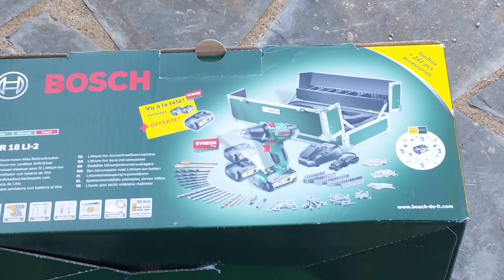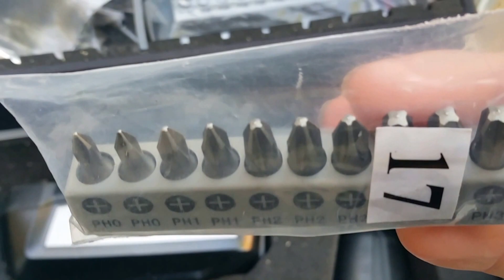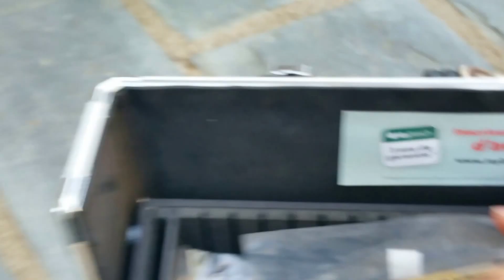Notre matériel de bricolage Bosch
Bonjour à tous, aujourd'hui je vous présente notre matériel Bosch que nous avons acheté pour construire une cabane dans l'arbre pour nos filles.
Je me suis trompée dans les termes, ce n'est pas une scie circulaire mais une scie sauteuse que nous avons.
Nous avons un projet d'achats pour une scie circulaire, c'est le lapsus révélateur.
Je vous mets ci-dessous le lien de l'article de blog, pour que vous puissiez voir la première étape de la réalisation de la cabane

Nous sommes amateurs de bricolage et nous le faisons régulièrement. Vous pouvez en découvrir une partie sur le blog dans les fabrications de papa :)

Marie